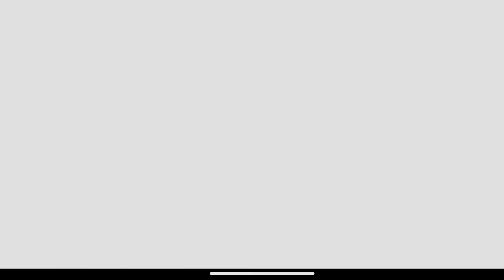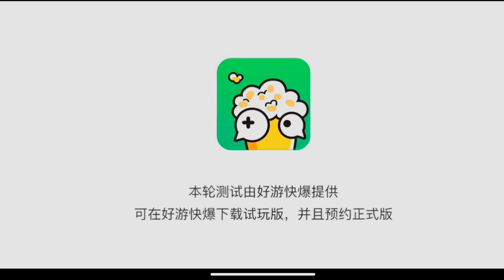Bright Memory : Free Part 1 (Android gameplay)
This is the free 1st part of the game. The rest of the game can be purchased on Steam.